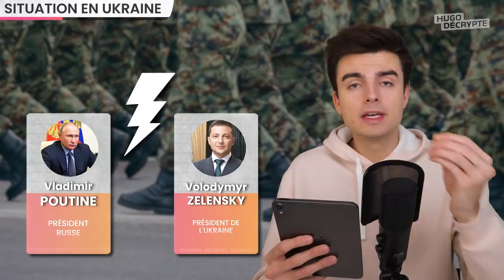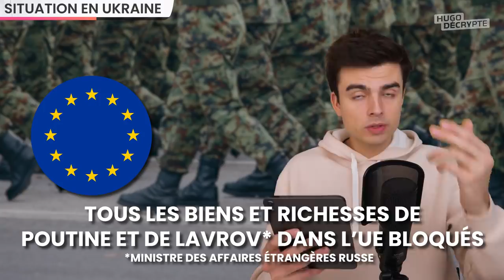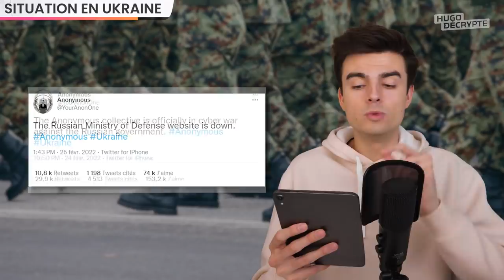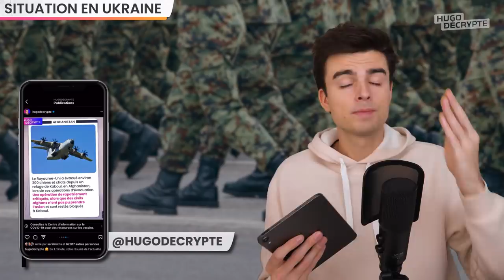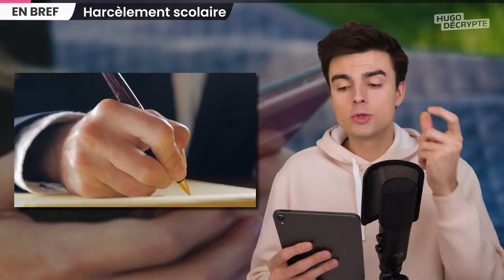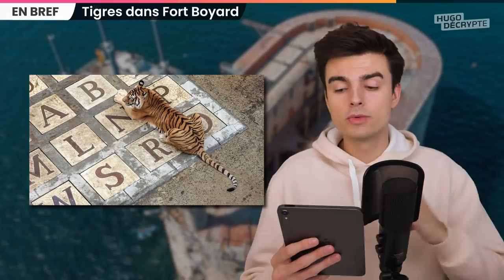Jusqu'où peut aller Vladimir Poutine, cyberattaques, harcèlement scolaire reconnu... Actus du jour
🎧 Les actus du jour en podcast (également disponible sur Apple Podcast, Spotify, Deezer, etc)

SOMMAIRE
00:00 Intro
00:22 Ukraine
06:28 Présidentielle
07:56 Harcèlement scolaire
08:36 Ligue des Champions
09:15 Cour Suprême
09:44 Fort Boyard
10:22 Outro

RESSOURCES POUR EN SAVOIR PLUS

UKRAINE

POINT PRESIDENTIELLE

LOI HARCELEMENT SCOLAIRE

COUR SUPREME USA

FORT BOYARD

Écriture : Blanche Vathonne - Manon de Cabarrus - Anais Lochon - Hugo Travers